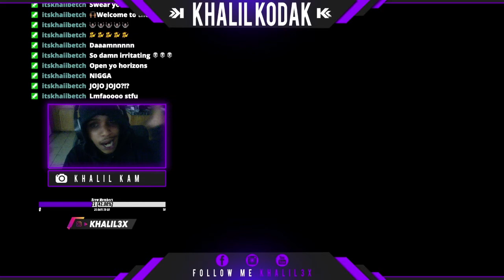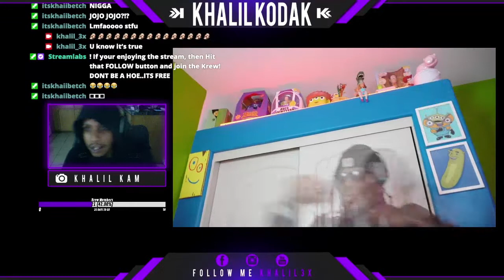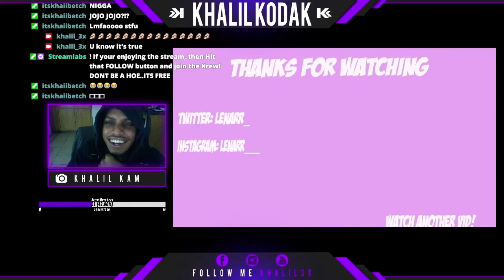When Playboi Carti was recording "Sky" I Lenarr I REACTION! I TWITCH STREAM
Link To Original:
When Playboi Carti was recording "Sky"